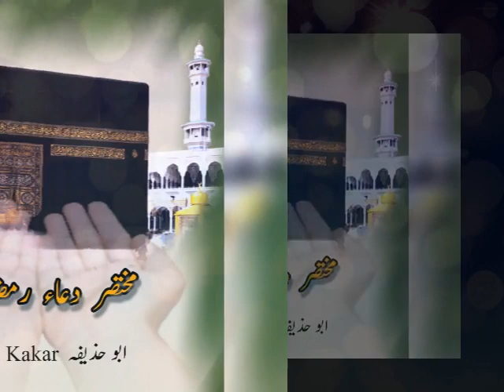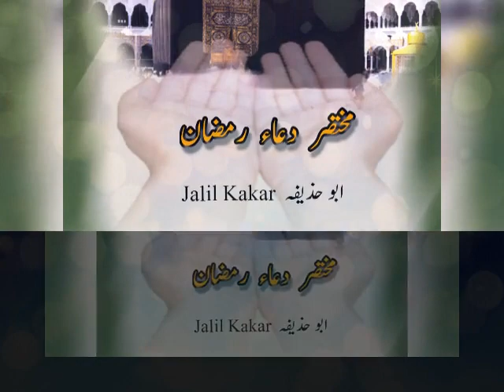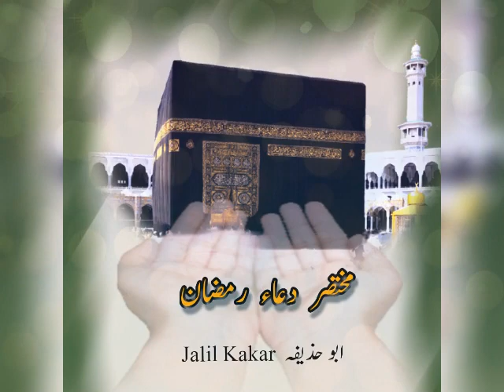دعاء رمضان۔ آواز جلیل کاکڑ۔